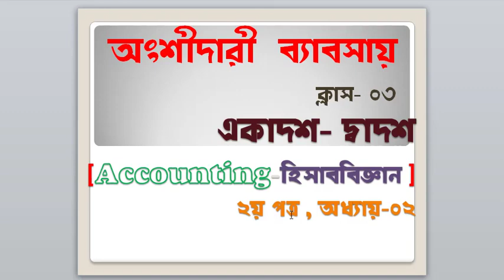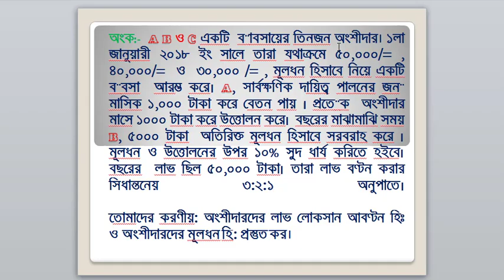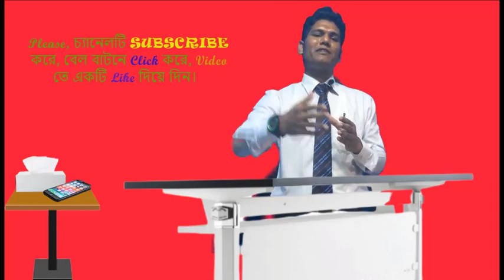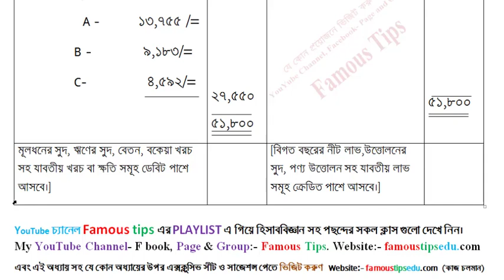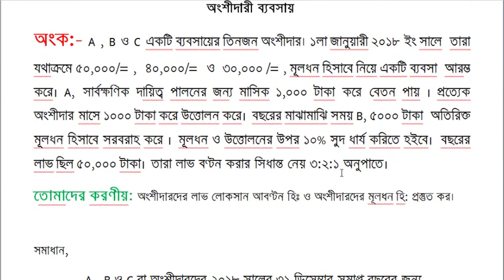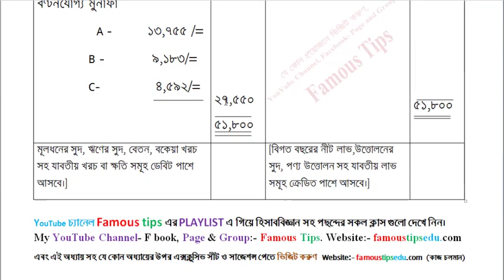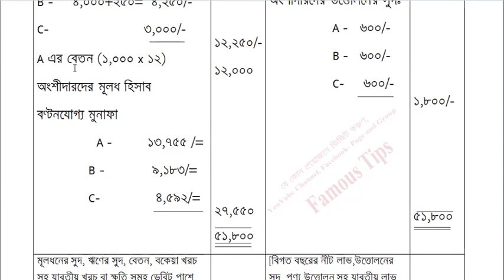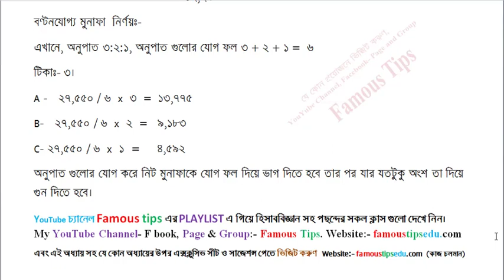একটি মাত্র ক্লাসেই শিখুন অংশীদারী ব্যাবসা / অংশীদারী ব্যাবসা অংক বুঝার সহজ কৌশল / Hsc-Partnership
এই ভিডিওটিতে যা পাওয়া যাবে,অংশীদারী ব্যাবসা অংক বুঝার সহজ কৌশল /  Hsc-Partnershipএই চ্যানেলের অন্য ভিডিও গুলো পেতে ভিজিট করুণ নিচের বিস্তারিত,

I am Muyazzim_Parvez, after being pursued MBA in two major: Accounting as well as Finance, to show due respect to the great profession teaching, I am still in teaching though I have received a lots of appreciated job offers. My YouTube channel,  Famous Tips. To reach me I have put the link to my different sites below

By my Channel, I would like to solve all the questions of Accounting, Finance, Economics, ICT, Mathematics, English, Bengali, Management, Marketing, Cost Accounting, Principles of Accounting, Advance accounting, Intermediate accounting, Taxation in Bangladesh, Business Mathematics, Basic Accounting, Financial Accounting, Principles of Finance, from SSC to Masters (including HSC, BBA and BBS) those appears several times in different boards. Especially I will solve every complex and creative questions as well as MCQs of all the subjects of Business Studies Group and upload the video lectures in both English and Bengal version, please stay tuned. To make this channel live, I beg valuable advice and cordial cooperation from everyone.
Relater Tags,
পুরো বাংলায় ক্লাস দিচ্ছি যে বিষয় গুলোর উপরঃ- হিসাববিজ্ঞান, শিক্ষা, ফিন্যান্স, গণিতে a+ পাওয়ার সহজ উপায়, A+, Gpa5, Golden A+, কিভাবে সৃজনশীল লিখতে হয়, পরীক্ষায় লেখার কৌশল, পড়াশোনায় মন দেওয়ার উপায়, সৃজনশীল প্রশ্নের ধরণ, বাংলায় টিউটরিয়াল, দাখিলা, পড়া মনেরাখার কৌশল, অসাধারণ, পড়ালেখার টিপস, পরীক্ষা কম পড়ে ভাল রেজাল্ট, hsc তে a+ পাওয়ার উপায়, a+ পাওয়ার সহজ উপায়, মনে রাখার সহজ উপায়, পড়ার রুটিন hsc, এইচ এসসিতে 5 পাওয়ার উপায়, এইচ এসসিতে এ প্লাস পাওয়ার উপায়, mcq তে ভালো করার উপায়, পরীক্ষায় ভাল রেজাল্ট করার টেকনিক, কম সময় বেশি পড়ার উপায়, কিভাবে ভাল পড়াশুনা করা যায়, বোর্ড পরীক্ষার খাতায় লেখার নিয়ম, সৃজনশীল প্রশ্নের উত্তর লেখার নিয়ম, পরীক্ষায় ভাল ফলাফল অর্জনের টেকনিক, কিভাবে লিখলে ভাল নাম্বার পাওয়া যায়, কম পরে ভাল রেজাল্ট, পরীক্ষার খাতায় ভাল নাম্বার পাওয়ার কৌশল, সৃজনশীল লেখার সহজ উপায়, পরীক্ষার খাতার নমুনা, রচনামূলক প্রশ্ন লেখার নিয়ম, How To Get A+, HSC, SSC ও JSC তে গোল্ডেন এ+ পাওয়ার টেকনিক, সৃজনশীল প্রশ্নে A+ও A গ্রেড পাওয়ার সহজ উপায়, লেনদেন, হিসাব সমীকরণ ও হিসাব সমীকরণে লেনদেনের প্রভাব, হিসাবের শ্রেণীবিভাগ, দুতরফা দাখিলা পদ্ধতি, ডেবিট, ক্রেডিট, নির্ণয়, সাধারণ জাবেদা, খতিয়ান, বিশেষ জাবেদা, নগদান বই, ক্রয় জাবেদা, বিক্রয় জাবেদা, ক্রয় ফেরত, বিক্রয় ফেরত জাবেদা, প্রকৃত জাবেদা, ব্যাংক সমন্বয় বিবরণী, রেওয়ামিল, কার্যপত্র, বিক্রয় ফেরত জাবেদা, নগদ প্রাপ্তি জাবেদা, নগদ প্রাদান জাবেদা সংশোধনী জাবেদা, সমন্বয় জাবেদা, সমাপণী জাবেদা, বিপরীত জাবেদা, ইত্যাদি
Category